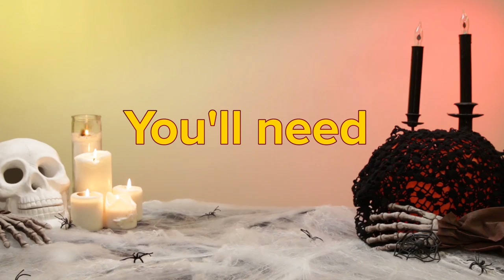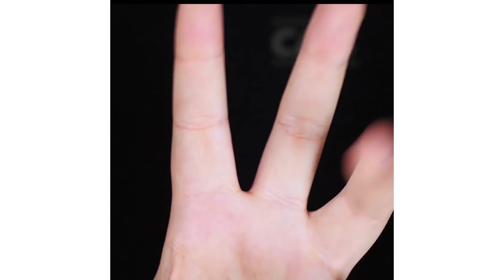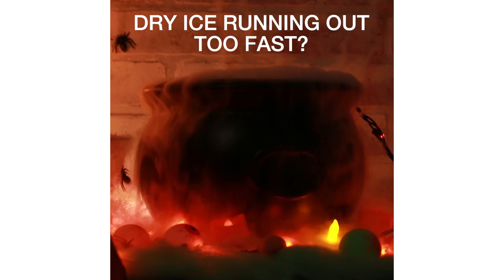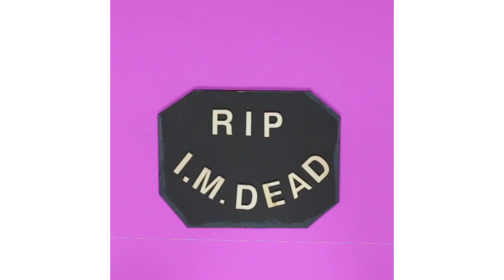33 Ideas For Hard-Core Halloween Lovers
MUSIC
Licensed via Warner Chappell Production Music Inc.